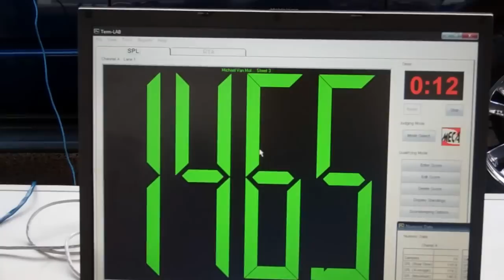Michael Van Mol - Street 3 - Fayetteville TN - 5/05/2012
Michael Van Mol's MECA Street 3 SPL Pass.  Michael runs 2 RE 18's powered on 1 Memphis 4kw.